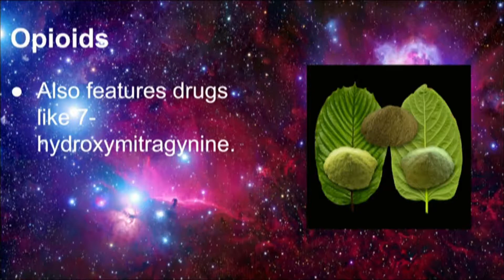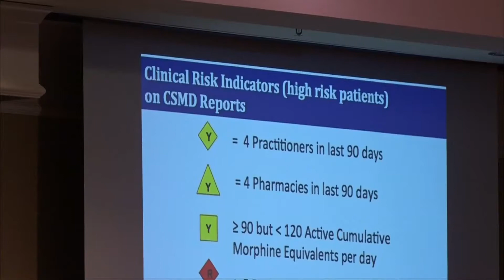Opioid Conference 4-26-18 - Jackson 24-7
Reporter Teri Jelks follows up on the West Tennessee conference on the opioid crisis, including abuses of heroin on Jackson 24/7.